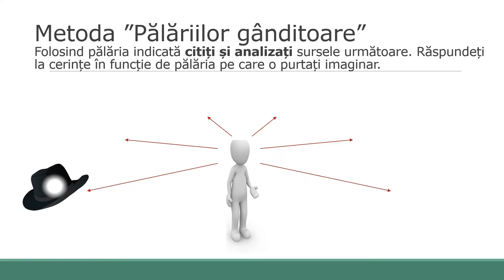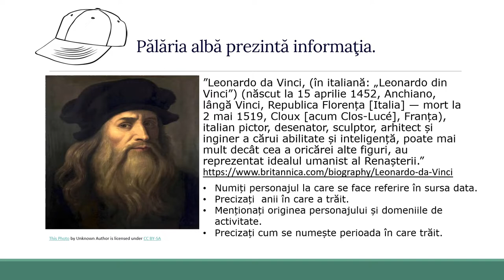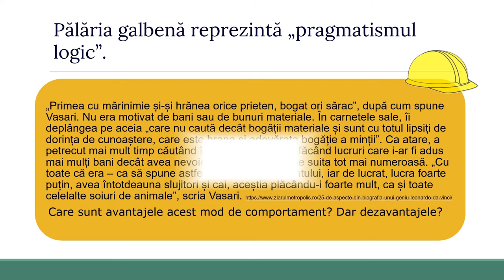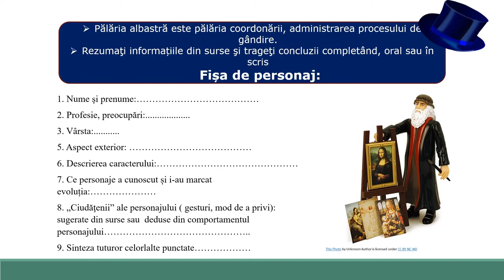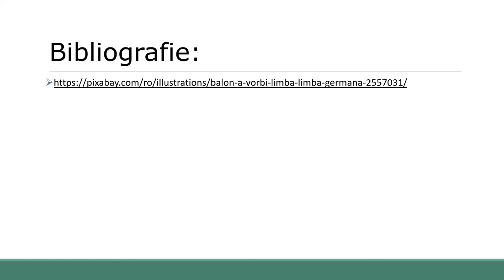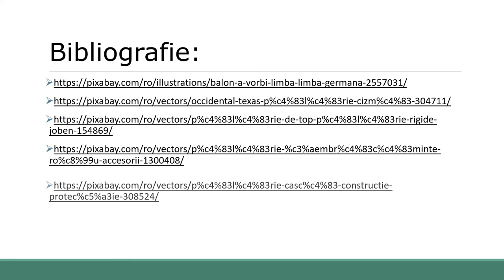Leonardo da Vinci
Resursa educațională realizată  își propune dă-i determine pe elevi să utilizeze gândirea critică prin analiza surselor istorice: scrise sau vizuale
Resursa educațională valorificarea recomandărilor metodologice existente în programa școlară referitoare la strategiile didactice care contribuie predominant la realizarea competențelor de folosire autonomă şi responsabilă a instrumentelor necesare învăţării permanente prin alcătuirea unor repertorii de surse istorice pentru tema precizată.
Resursa oferă profesorului, prin sursele propuse, un mod diferit  de valorificare a informațiilor pentru prezentarea temei :Leonardo da Vinci
Prin această resursă educațională este propusă folosirea activităților de învățare interactive prin care elevii învață să analizeze, să observe,  să genereze idei, opinii și argumente.
Resursa își propune implicarea creșterea gradului de interes al elevilor pentru personalitatea lui Leonardo da Vinci.
Resursa presupune prezentarea  următoarelor aspecte:
Folosirea metodei ”Pălăriile gânditoare”.
Exercițiu de reflecție.
Rezultatele așteptate sunt de creare a unui demers de învățare orientat spre formarea deprinderilor de observare, înțelegere și identificare a informațiilor necesare și valorificarea acestora.
Conceptele  cheie care trebuie înțelese prin folosirea resursei sunt: Leonardo da Vinci, creație, pictură.